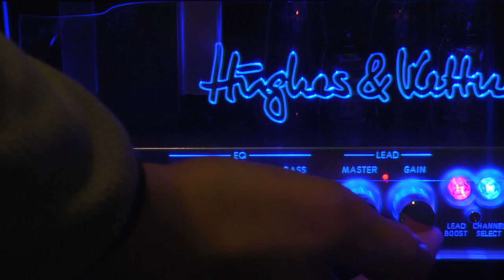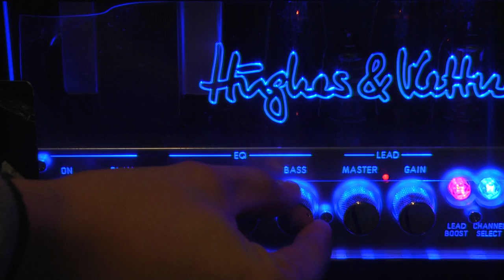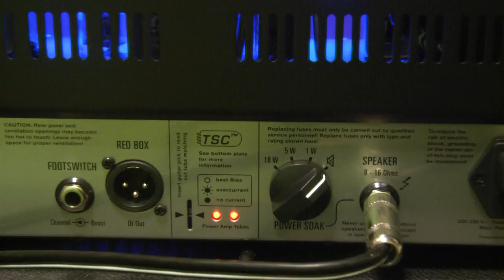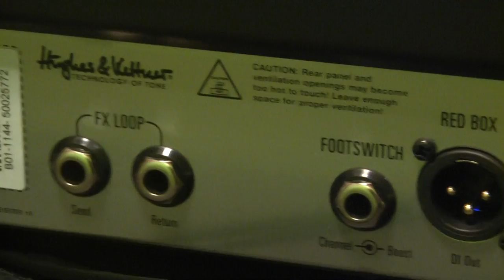Hughes & Kettner Tube Meister 18 Head test review głowa gitarowa - RockDay Pietraszek